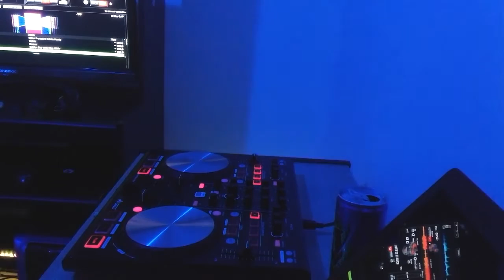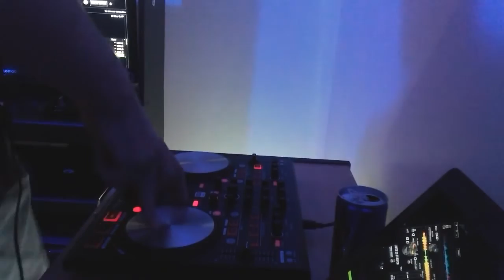15//04//16 Hot Since 82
Disculpen la calidad del video, estoy intentando mejorar eso!
deep techno
Hot Since 82